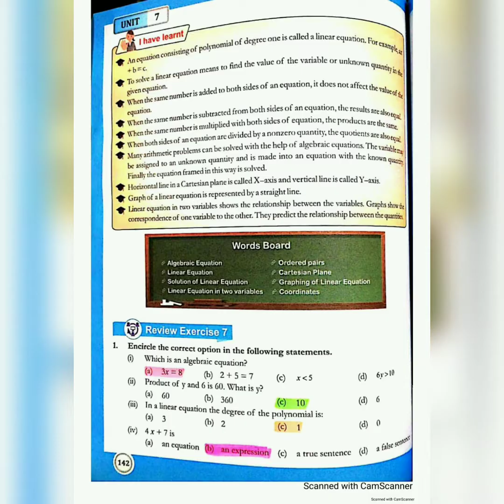Mathematics PDF of all Chapters